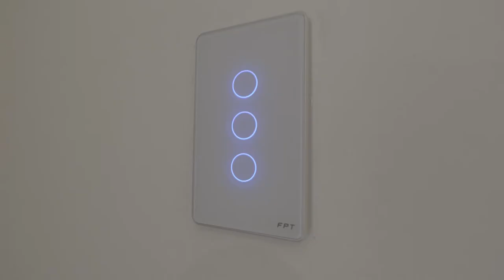Trải nghiệm không gian sống tiện nghi kết hợp cùng FPT Smart Home